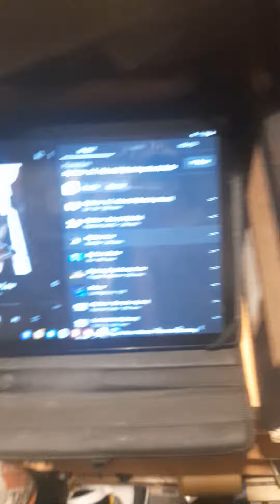my big boy and my other locos